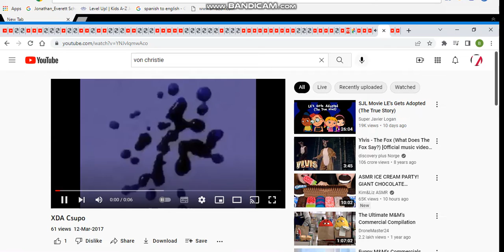von christie brown party